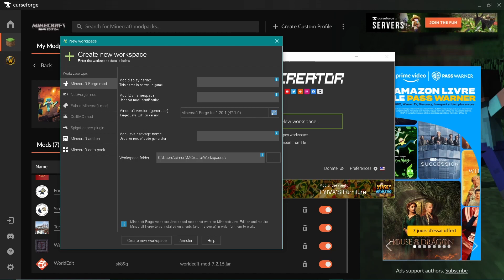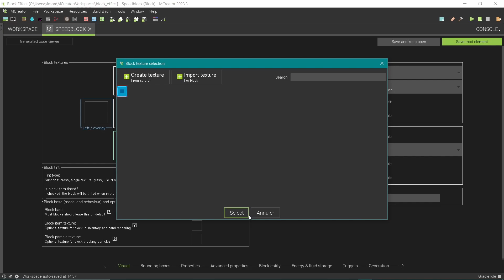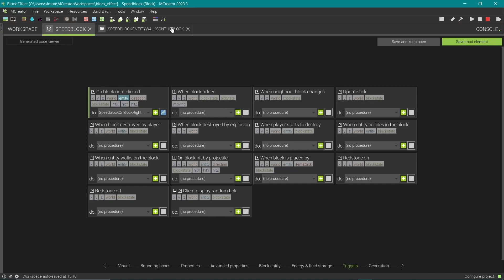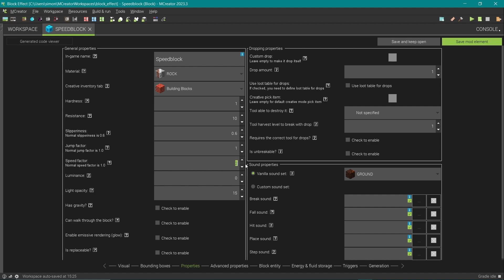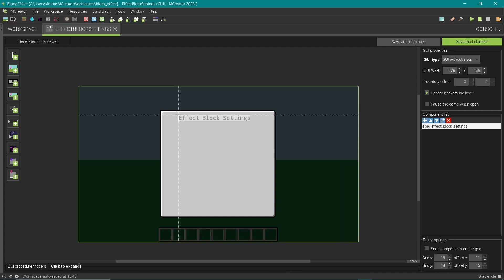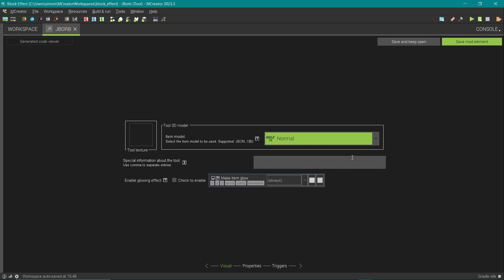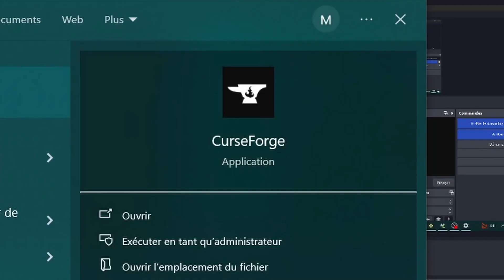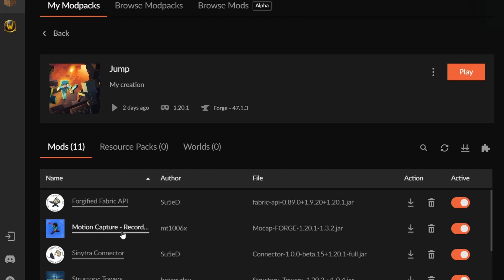COMMENT j'ai CRÉÉ mon propre MOD dans MINECRAFT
Hey, ça fait longtemps aujourd'hui voici comment j'ai créé mon mod pour mon Mod Pack et ma Map. C'est Nice.

La plan de la video :
0:00 Introduction
0:23 Comment j'ai créé mon mod (intro)
1:10 Les blocs à effets
9:01 Les orbs
12:15 Des blocs très utiles
13:09 Mon Mod pack de perfection
16:52 Fin de la vidéo

J'ai utilisé plein de musiques :
Track: Persephone
Intro Swyde:
Track: Hamburg